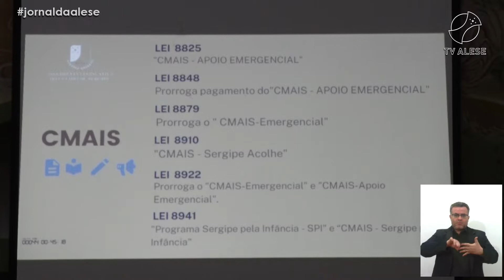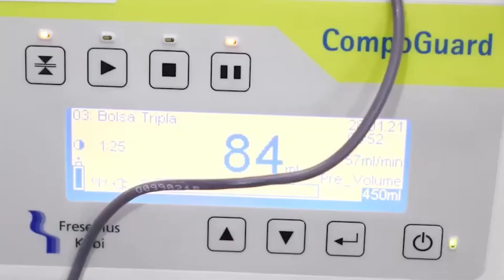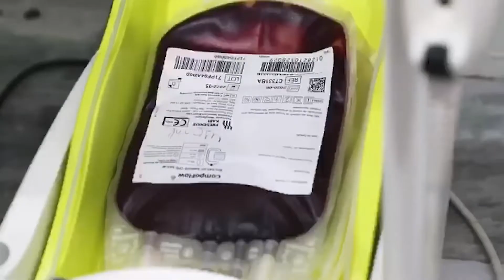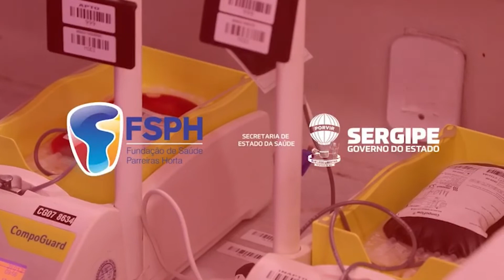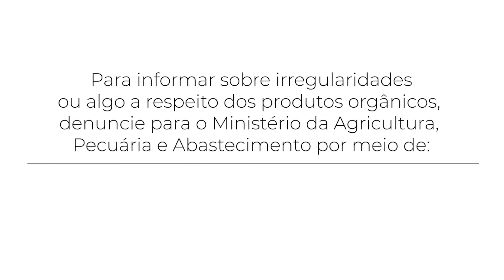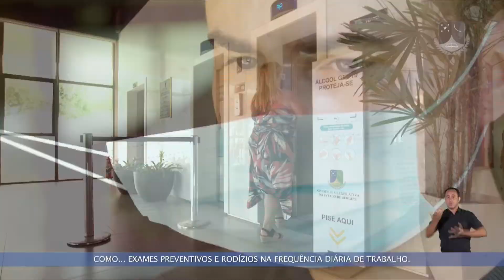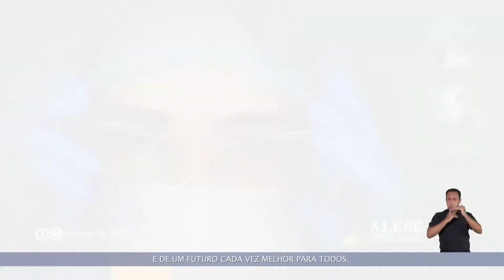Jornal da Alese - 2ª Edição (28/12/2021)